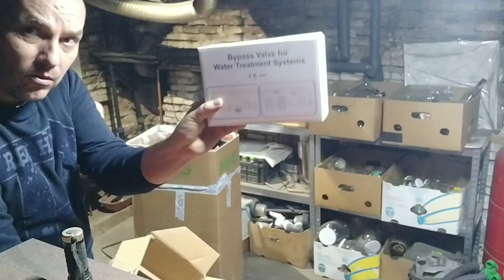Dedurizator Keman TKS25 unboxing